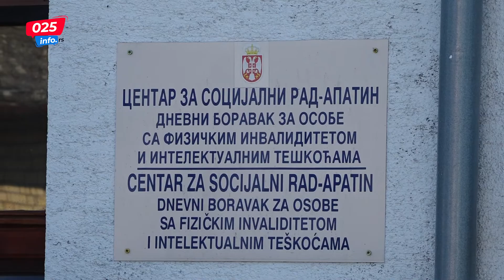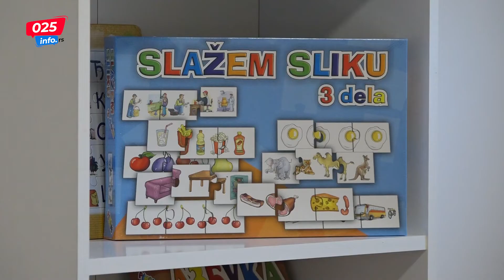Отворен логопедско-дефектолошки кабинет и сензорна соба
У Апатину је завршен пројекат подршке и помоћи родитељима и деци са посебним потребама у развоју, логопедско-дефектолошки кабинет и сензорна соба, а који је реализовала општина Апатин, у сарадњи са Центром за социјални рад.